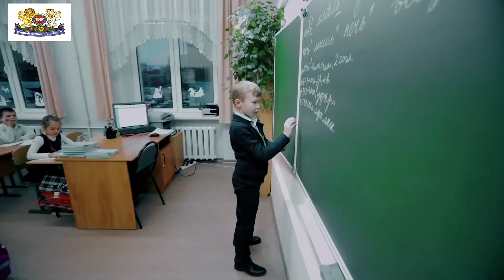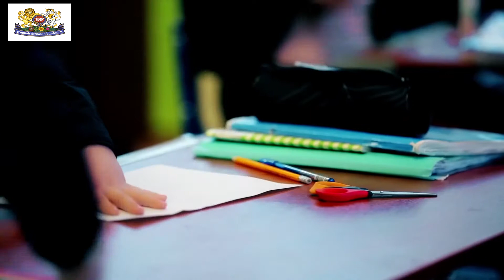International English School of Science and Technology (ESS) in Moscow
A short fragment about the International School of Science and Technology in Moscow, RF.  A new generation school for gifted and talented children.